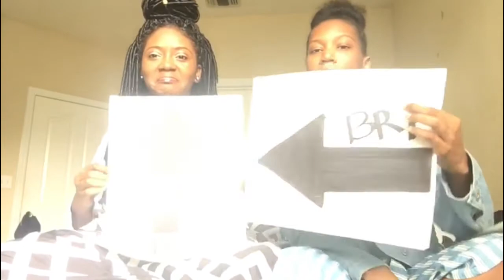Who's Most Likely To Challenge Ft. My Cousin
Hey Love's
This is the Who's Most Likely To Challenge featuring my cousin. More collabs coming soon .
xoxo Nabri